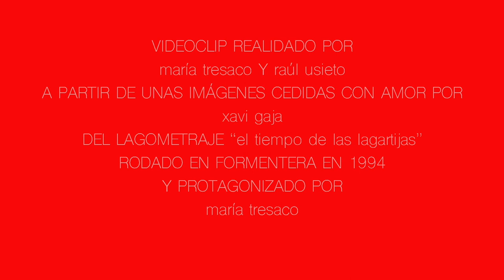PECKER - Diente de león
"Diente de león"
Segundo videoclip del 8º disco de Pecker que se publicará el 20 de enero de 2023 y se titulará "Peso pluma", un álbum realizado mediante una exitosa campaña de crowdfunding.

Realizado por: María Tresaco y Raúl Usieto
A partir de una imágenes cedidas con amor por: Xavi Gaja
Del largometraje que él mismo dirigió en 1994: "El tiempo de las lagartijas"
Y que protagonizó María Tresaco
Las imágenes de Pecker han sido grabadas por María Tresaco.
En Altafulla en octubre de 2022.
Es una idea de María Tresaco y Raúl Usieto
Montaje realizado por Raúl Usieto.

Pecker es Raúl Usieto Aquilué

DIENTE DE LEÓN

Atravesaste mi puñal
con tu eufórico pecho
por una casualidad.
Y ahí estaba yo,
temblando como
un frágil diente de león.
Me quedé a mirar
mi futuro
en tu culo a la orilla del mar.

Y no fui capaz de decirte:
lo nuestro es amor, no puede salir mal.

He pensado en ti.
He pensado que no quiero vivir sin ti.

Entusiasmado perdí el control,
no pude extender mis alas,
no supe qué hacer con mi corazón.

muero por ti, llévame a bailar,